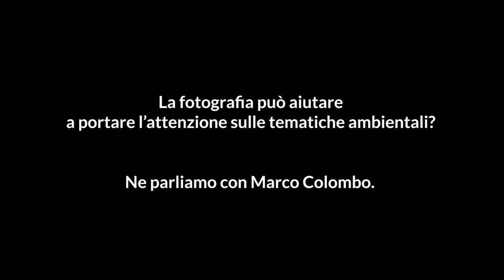IL FOTOGRAFO PHOTOSTORIES #11 - con Marco Colombo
Anche la fotografia può aiutare a proteggere la Natura? Ce ne parla Marco Colombo, uno degli autori vincitori del Wildlife Photographer of the Year, in mostra a Milano fino al 22 dicembre.